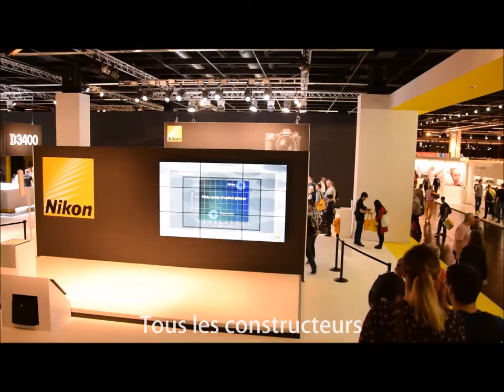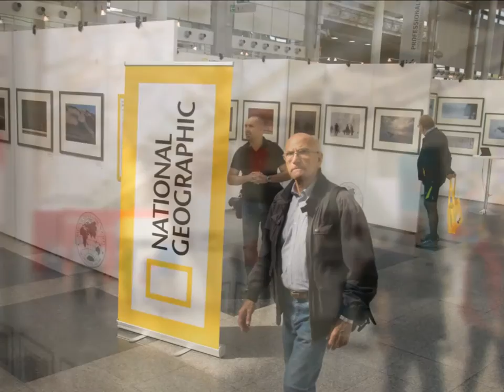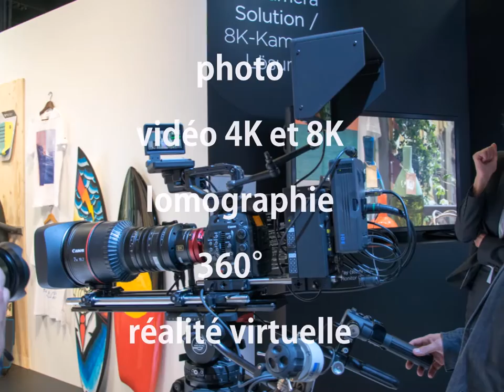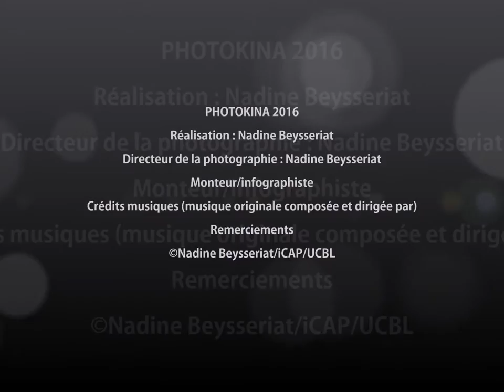ICAP au salon international Photokina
Depuis 1950, Cologne en Allemagne organise le salon Photokina. Nadine Beysseriat, photographe du service ICAP de l'Université Lyon 1, s'y est rendue du 20 au 23 septembre 2016. Voici les nouveautés découvertes.